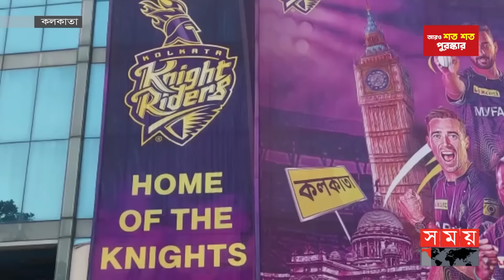আইপিএল-এ অভিষেক হচ্ছে লিটনের! | IPL 2023 | KKR | Liton Kumar Das | Somoy Sports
নতুন বাংলা বছরের প্রথম দিনই কলকাতা নাইট রাইডার্সের হয়ে অভিষেক হতে পারে লিটন দাসের। ইডেন গার্ডেনসে সানরাইজার্স হায়দ্রাবাদের হয়ে মাঠে নামতে পারেন টাইগার ব্যাটসম্যান, এমন গুঞ্জন ভারতের গণমাধ্যমে। এখন পর্যন্ত খেলা তিন ম্যাচে তিনটি ভিন্ন ওপেনিং জুটি মাঠে নামিয়েছে কেকেআর টিম ম্যানেজম্যান্ট।

Somoy TV: t.ly/Se1z
Somoy TV Bulletin: t.ly/iqIq
Somoy Entertainment: t.ly/3dWC
Somoy Sports: t.ly/iASp
SOMOY TV ISLAMIC: t.ly/zU6a

Somoynews.tv: t.ly/Y7ab
খেলার সময়: t.ly/xJ5H
সময়ের গল্প: t.ly/EW3M
এ সময়ের বাণিজ্য : t.ly/m3ir

Groups:
Somoy TV (Official)✅: t.ly/ajiO
Somoy Entertainment✅: t.ly/8CLh
Somoy Business✅: t.ly/4xaJ